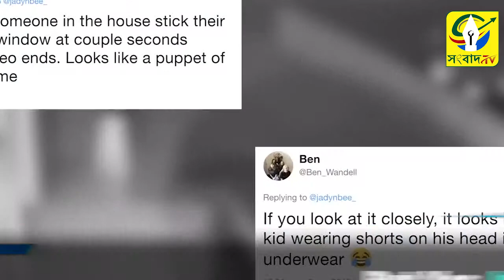পার্কিংয়ে রাখা গাড়ির পাশেই ‘ভুত’! ধরা পড়লো সিসিটিভি ক্যামেরাতে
বাড়ির সিসিটিভি ফুটেজে ধরা পড়ল এমনই এক ছবি যা দেখে থমকে গেলেন বাড়ির মালিক! এ কে? ফুটেজ প্রকাশ্যে আসতেই মুহূর্তে ভাইরাল! ৮ সেকেন্ডের ভিডিওটি ইতিমধ্যেই প্রায় ৫০ লক্ষ বার দেখা হয়েছে।